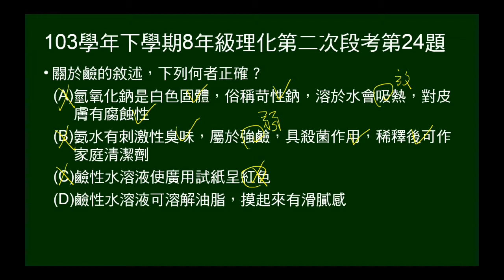103學年下8年級理化二段第24題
問關於鹼的敘述，何者正確？